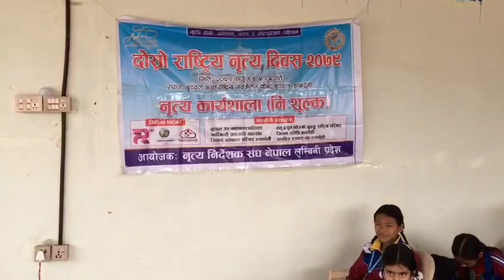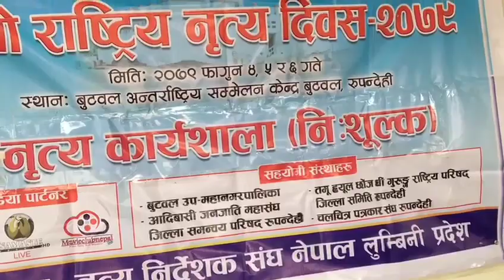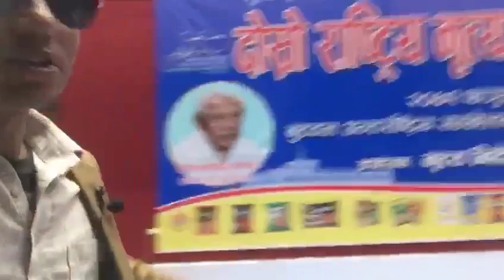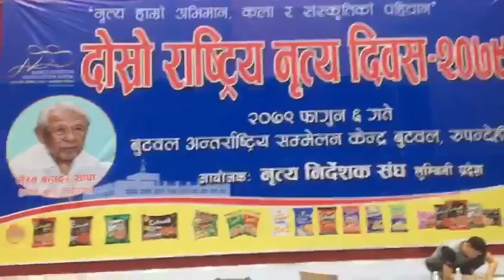राष्ट्रिय नृत्य दिवस - २०७९ || National Dance Day 2023 Vlog